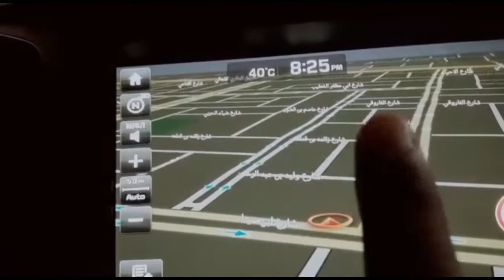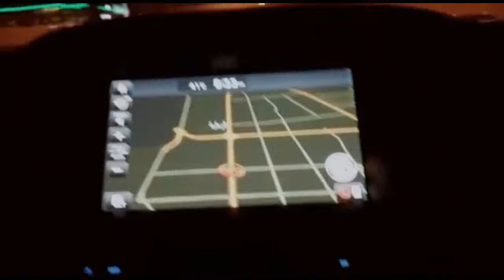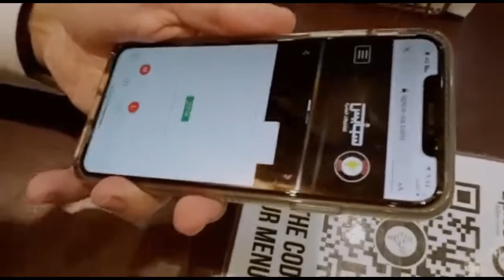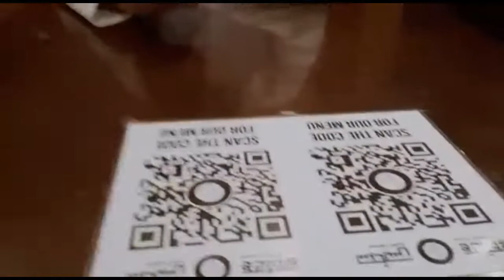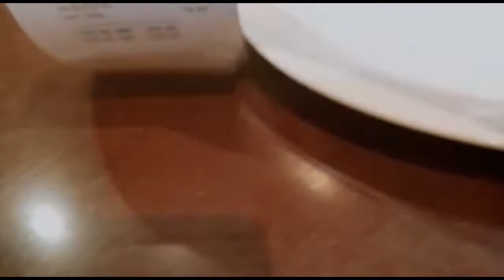Indian Recipe | Indian Restaurant | Spice Restaurant | Hyderabadi Chicken Biryani At Restaurant2020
Video Highlight
00:00 foods
00:17 indianrestaurant
00:45 hifriends
00:50 marhaba
00:56 saudiarabia
01:00 dairisimali | nationalroad
01:00 driver | drivingcar
01:40 funnyvideo
01:41 prankvideo
02:00 subscribe | flow | like | help
02:19 kashmiribiryani | punjabibiryani |
           delhibiryani
           locknowbiryani | gujaratbiryani
           calcuttabiryani | bombaybiryani |
           hyderabadbiryani | madrasbiryani |
           keralabiryani |
02:40 spicerestaurant
03:09 nikhilMall
03:22 family's
03:25 meals
03:50 mobileScan
04:07 mobilescaning
04:09 corona
04:18 indianfriends
04:20 youtube
04:26 bangladeshi
04:40 roads
05:15 masala
05:20 chicken
05:21 ruti
05:22 rice | biryani |